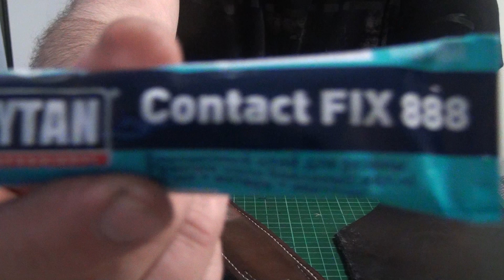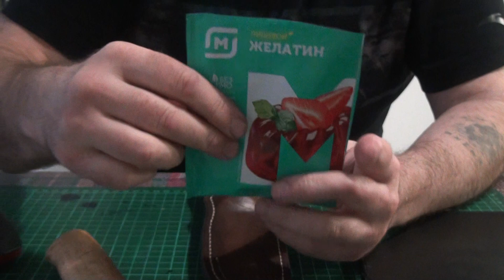Комбинированные ножны "хромка"+"растишка"+желатин.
Ножны их двух видов кожи хромового дубления и растительного +пропитка желатином.
Результат мне понравился.